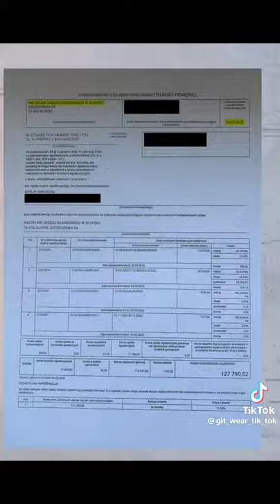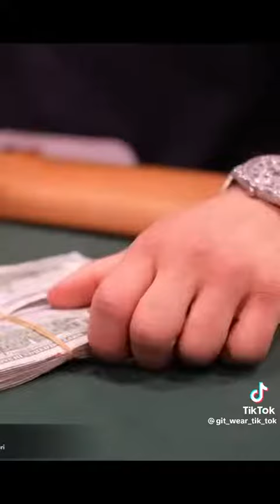ferrari na długi